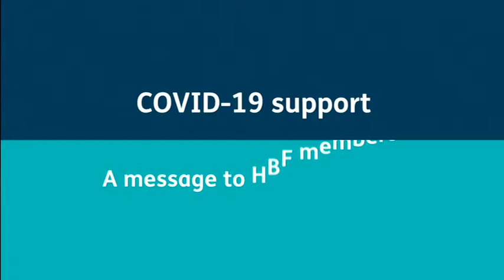HBF - A message to HBF customers 30s